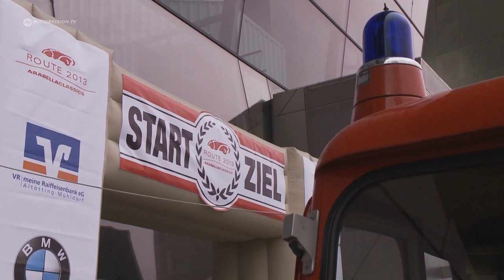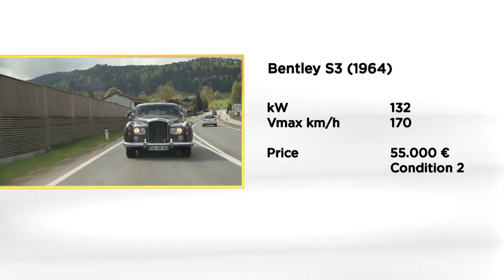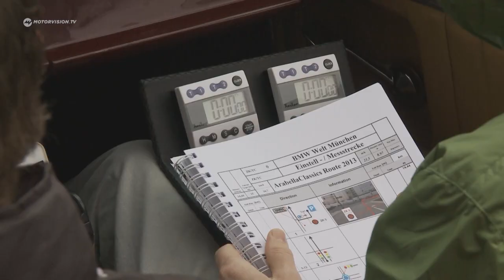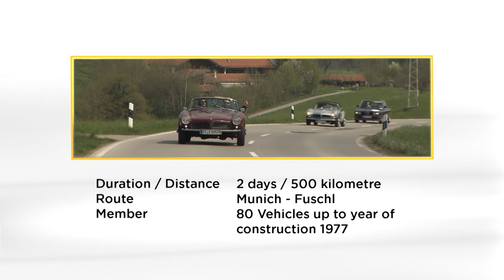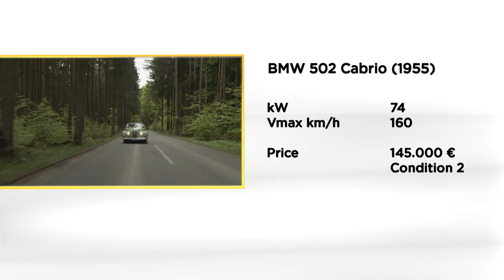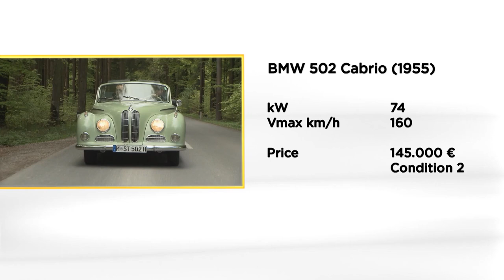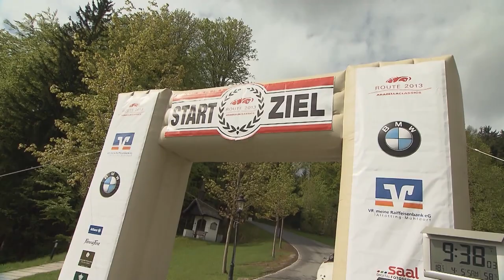Oldtimer-Rally Arabella Classics | Classic Cars | Motorvision International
The Arabella Classic is a rally for classic cars only. Motorvision participated in a rare BMW 502 Convertible. Unfortunately, the gears of the old BMW is a little jumpy the night before the start of the rallye and need fixing. Will they manage in time?